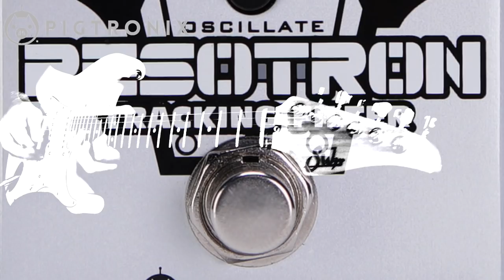Pigtronix Resotron Pitch Following Envelope Filter Synthesizer Official Demo by Mike Hermans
NEW for Winter NAMM 2019!

Pigtronix Resotron is an analog filter that brings the sound of 70's keyboard synthesizers to the world of envelope pedals for guitar, bass and beyond. The filter at the heart of the Resotron is based on the SSM2040 chip found in the legendary Prophet 5 and Octave CAT synthesizers. This 24db/octave, state-variable filter provides the full gamut of familiar envelope filter sounds with UP and DOWN sweeping modes, and a sensitivity control to dial in the response of the effect based on how hard you play. In addition to these vintage-correct filter tones, the Resotron pushes the envelope pedal concept to a whole new level by using an analog pitch-tracking system to move the cutoff frequency of the filter up and down. The pitch-following filter effect found in the Resotron moves around based on the notes you play instead of how hard you play. The attack time and rate of filter motion can be adjusted—using the GLIDE knob—to dial in how long it takes for the cutoff to travel between pitches.

The Resotron has the ability to operate in Low Pass, Band Pass or High Pass modes. Each of these filter voices has a distinctive character that can be manipulated by adjusting the PEAK knob, progressively feeding the filter back upon itself to increase the resonance (or “Q”) of the filter, right up to the point of self-oscillation. A push-button OSCILLATE function allows you to go even further—turning the Resotron into an analog synthesizer pedal that follows both the pitch and dynamics of your playing. The synthesizer sounds created by the Resotron can be radically altered by switching between the LPF, BPF and HPF modes. This allows users to access waveforms that range from subtle voice emulations to bombastic, aggressive lead sounds, as well as ultra-smooth sub bass tones.

Before the pedal’s input signal hits the Resotron’s filter, it passes through an optical compression stage derived from the Pigtronix Philosopher’s Tone pedal. The increased volume and punch from this compressor can then be mixed into the audio signal using the BLEND control—without affecting the SENSITIVITY of the envelope. Resotron accepts active CV and passive TRS expression pedal inputs for foot-controlled filter sweeps and outboard modulation, which is mixed in parallel with the on-board pitch-following and amplitude tracking systems.

Features:

24db/oct filter based on the SSM2040 chip
Low Pass, Band Pass & High Pass Filter options
Velocity controlled UP & DOWN envelope modes
Pitch-following envelope function with variable GLIDE
BLEND control mixes in Philosopher’s Tone compression
Expression pedal / 0-5V CV input modulates CUTOFF
OSCILLATE mode for monophonic synth sounds
Sidechain TRIGGER input for external audio
Hardwired true bypass switching
18VDC power supply included
100% analog design
Circuit design by Nick Cote
Sound design by David Koltai